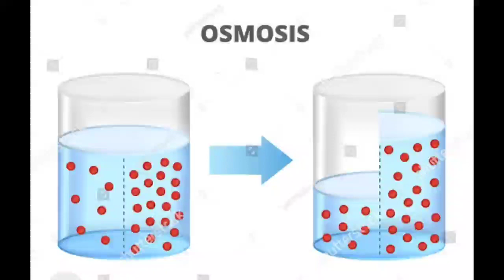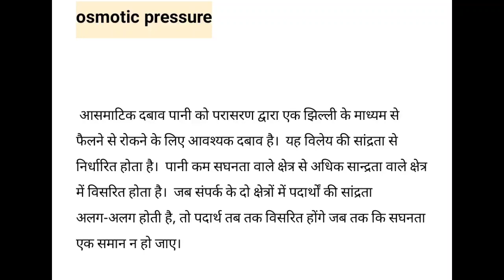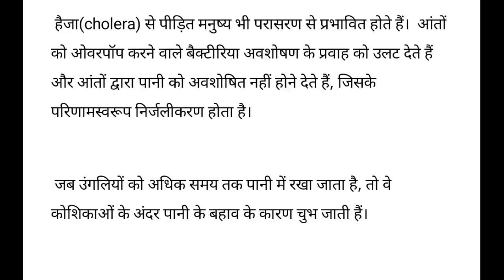Osmosis, M Sc. Zoology Notes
दोस्तों इस channel में आपके लिए MSc zoology के notes आपको provid किया जा रहा है ताकि आपको study में help हो सके।तो Msc Zoology के notes के लिए please channel को subscribe करना ना भूलें।

what is osmosis in biology,
osmosis definition,
diffusion and osmosis notes,
osmosis vs diffusion,
types of osmosis,
osmosis terminology,
osmosis meaning,
reverse osmosis,
how osmosis works,
meaning of osmosis,
example of osmosis,
osmosis experiment,
neet biology,definition of osmosis,
mdcat biology,
diffusion and osmosis class 9